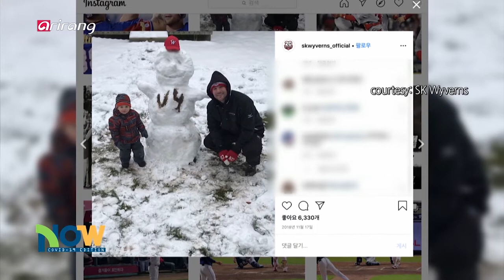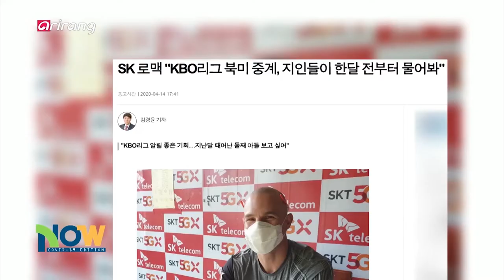[NOW] 2020 KBO Season without Spectators – Jamie Romak (KBO 무관중 시즌 시작 – 제이미 로맥)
2020 KBO Season without Spectators – Jamie Romak
KBO 무관중 시즌 시작 – 제이미 로맥

When COVID-19 was spiking in full scale in South Korea in late February, several foreign baseball players returned to their home country. Despite concerns of his loved ones, SK Wyverns slugger Jamie Romak returned to South Korea in mid-March. In the wake of the outbreak, the situation in South Korea was still serious when he arrived in Incheon. But the first baseman recalls in an interview with us that he wasn't worried since health authorities and people were all doing their parts to help curb the infection. Romak, who calls South Korea his 'second home,' takes us a few weeks back when he first arrived, and how he feels about entering the much-delayed season.

한국의 코로나19 확산세가 심각하던 2월 말, 국내에 있던 외국인 용병선수들 일부는 고국으로 돌아갔다. 하지만 3월 중순, 주변의 걱정에도 불구하고 한국으로 돌아온 용병이 있다. SK와이번스의 외국인 선수 제이미 로맥이 그 주인공. 둘째 출산휴가 이후 입국할 때만 해도 한국의 코로나19 상황은 심각했다. 하지만 막상 한국에 돌아와 보니 정부와 국민 모두 코로나19에 체계적으로 대응하고 있어 불안하지 않았다고. “한국은 제2의 고향”이라는 올해 한국 용병 4년차 로맥에게 입국 당시 상황과 시즌 개막을 앞둔 각오를 들어본다.